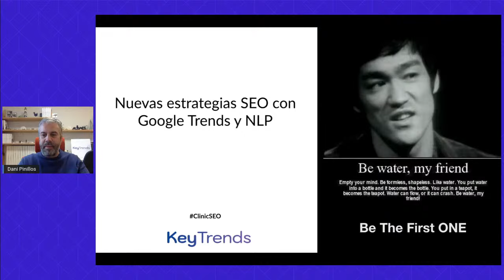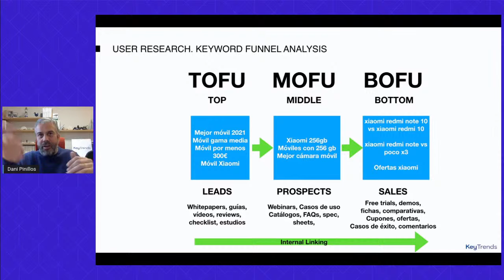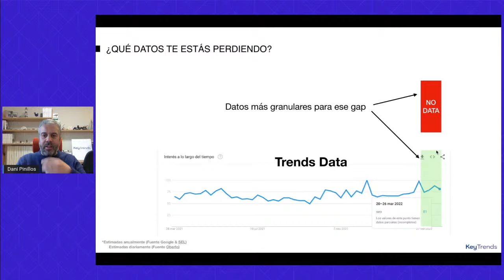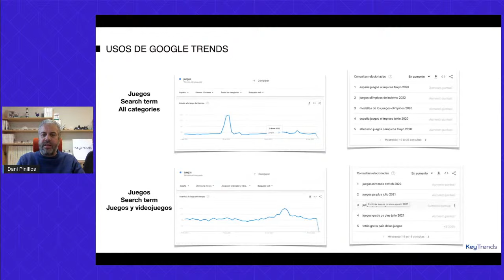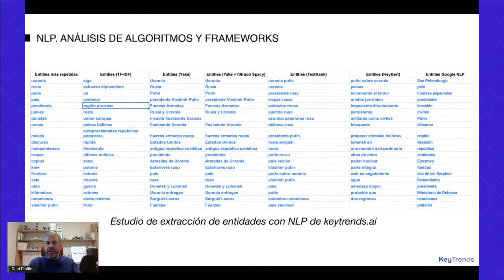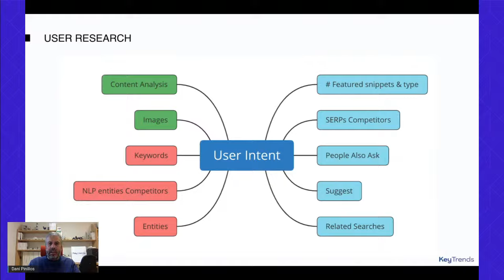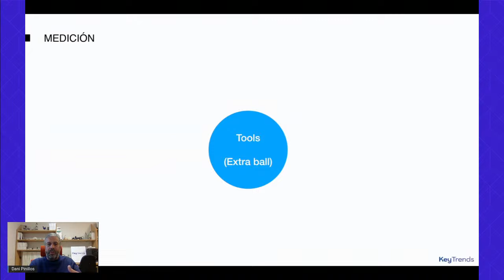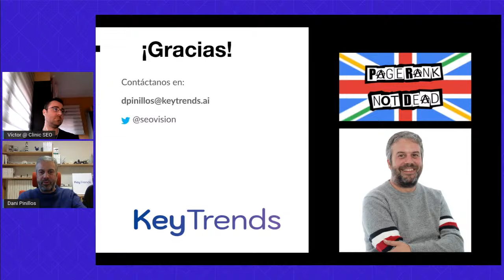Estrategias SEO con Trends y NLP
¿Te cuesta posicionar y encontrar oportunidades SEO? En este Clinic SEO vamos a ayudarte. Daniel Pinillos viene a enseñarnos como descubrir oportunidades con otras fuentes de datos para escalar tu estrategia SEO a otro nivel.